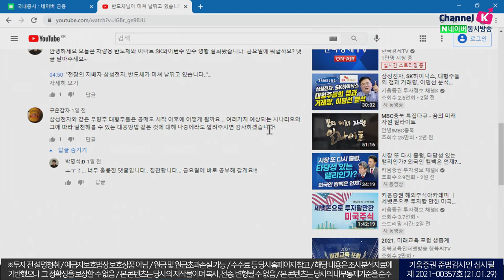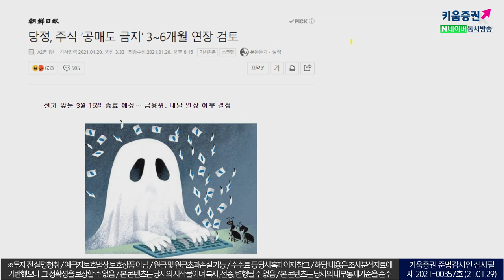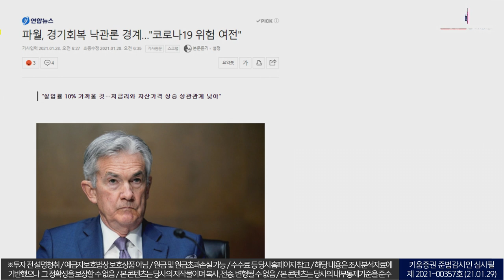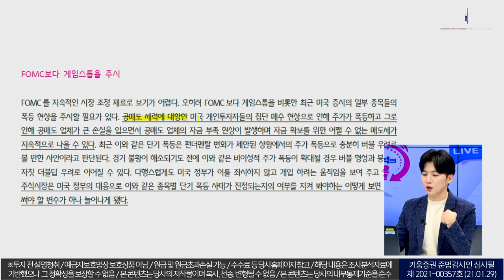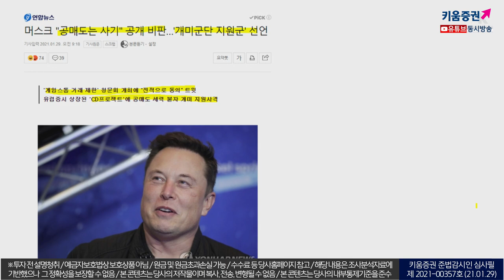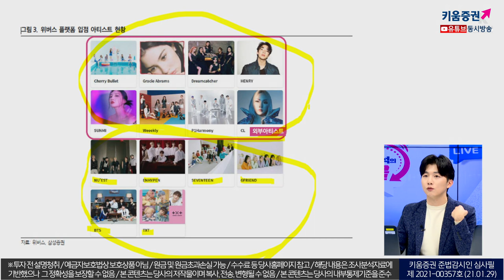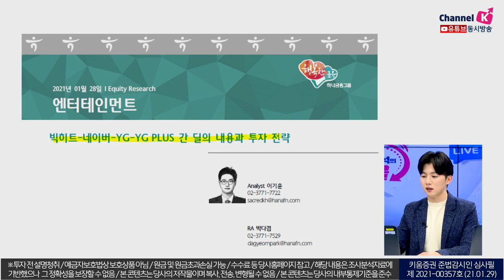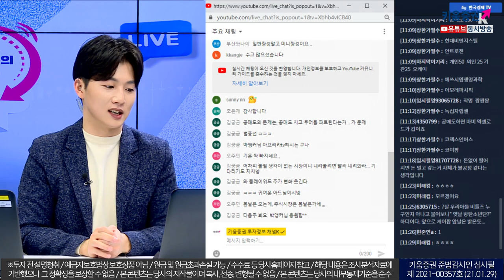에이~ BTS 없으면 빅히트가 어떻게 돈을 벌어.. (주린이를 위한 동영상) (2021.01.29)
1. "흔들리는 시장, BJ파월의 라방 때문? - Gamestop의 game은 이제 stop?"
2. "에이~ BTS 없으면 빅히트가 어떻게 돈을 벌어.."